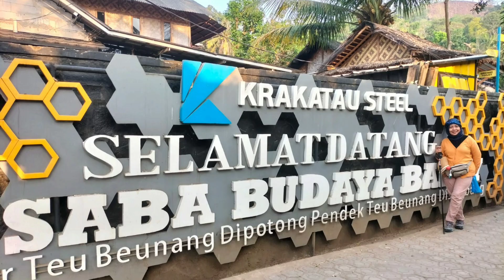TREK MENYUSURI PERKAMPUNGAN BADUY (WISATA BUDAYA)